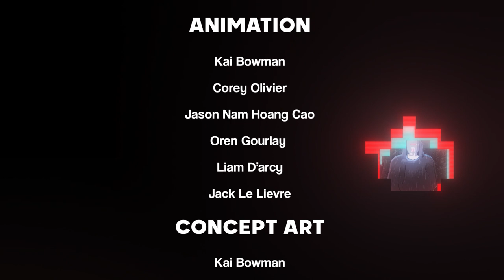Interlinked - Anime-style short film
A short film I and others in my group created for AIE's production assessment. I mainly contributed by creating the civilian and pilot full body models as well as organising the render pipeline to achieve our intended look in Renderman.